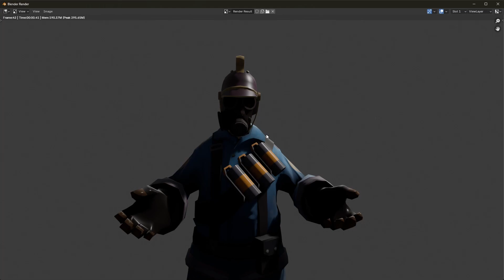2AM BLENDER ANIM. TEST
raw filtered schizophrenia